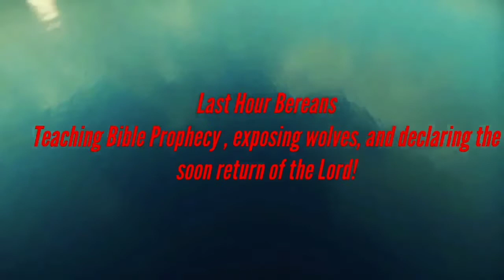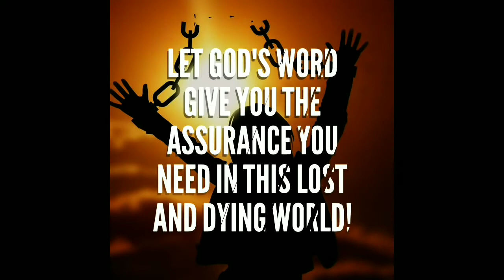LHB Last Days Update/Coveteousness in the last days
2 Timothy  3:1 This know also, that in the last days perilous times shall come.  3:2 For men shall be lovers of their own selves, covetous, boasters, proud, blasphemers, disobedient to parents, unthankful, unholy...